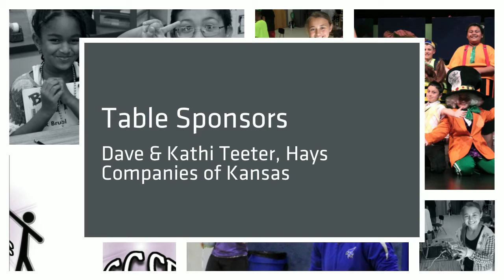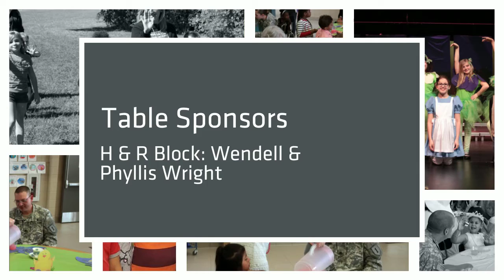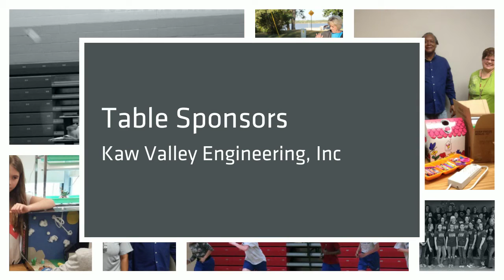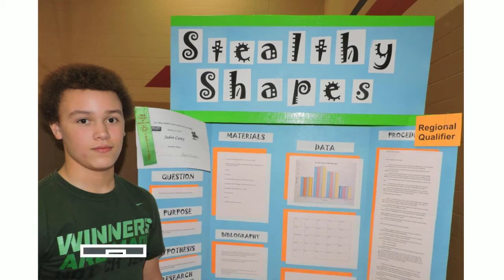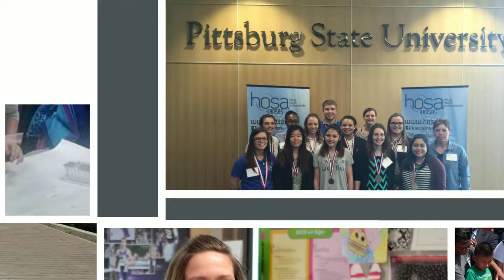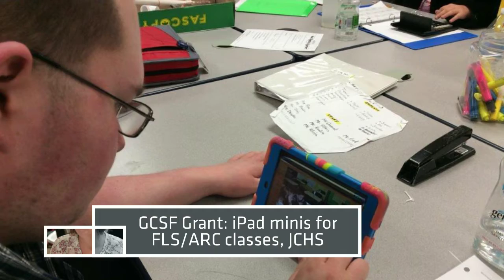Celebration of Teaching 2016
The Geary Community Schools Foundation honored USD 475 teachers at the 12th annual Celebration of Teaching banquet Monday, May 2, 2016 at the Marriott Convention Center. This year-in-review video, played throughout the banquet, features pictures of our teachers in action, as well as projects funded by grants from the Geary Community Schools Foundation.
"Learning for All, Whatever it Takes"